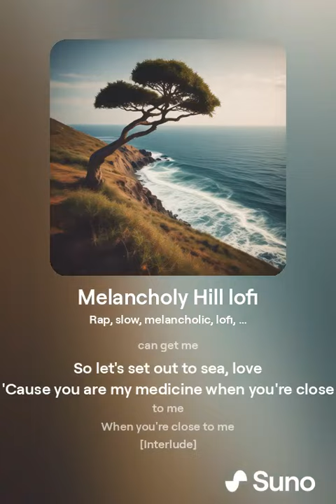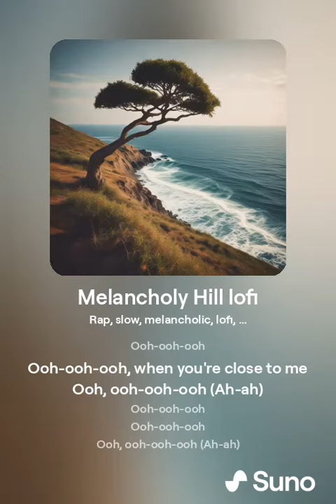Melancholy Hill lofi